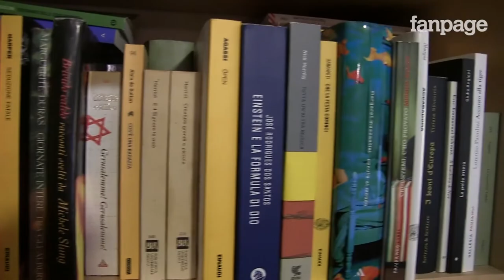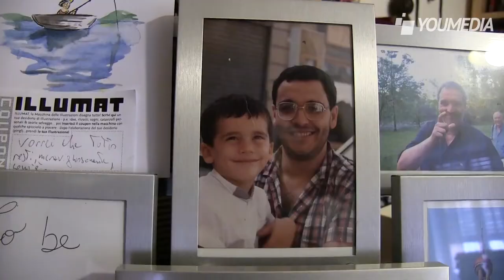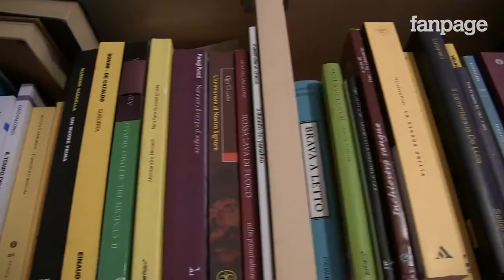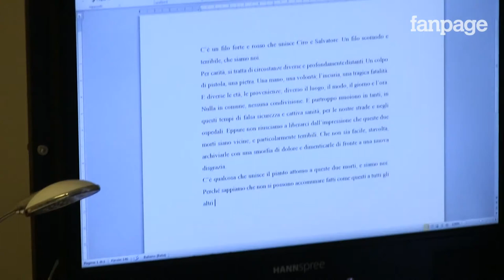Maurizio De Giovanni: "La letteratura è come un divano!"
Siamo andati a casa dello scrittore Maurizio De Giovanni, uno dei più noti giallisti italiani, in occasione dell'uscita del suo ultimo romanzo, settimo capitolo della serie dedicata al commissario Ricciardi: "In fondo al tuo cuore".